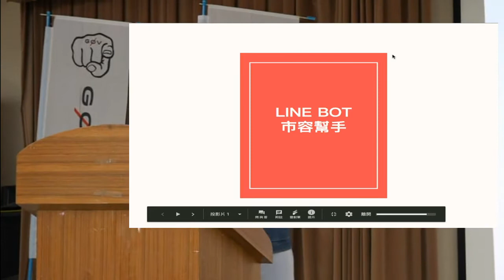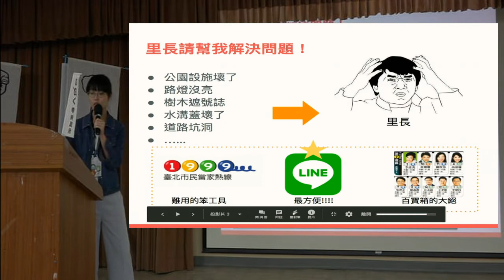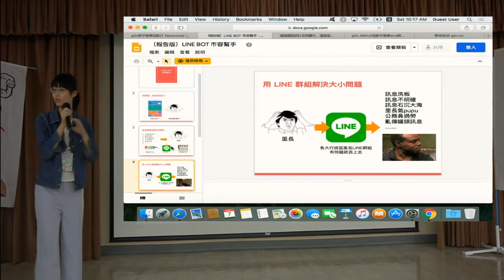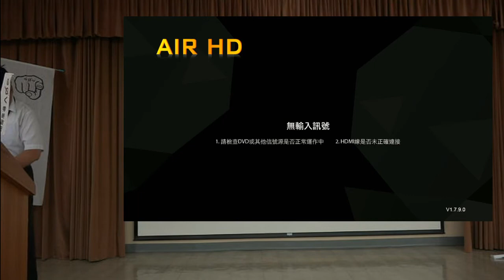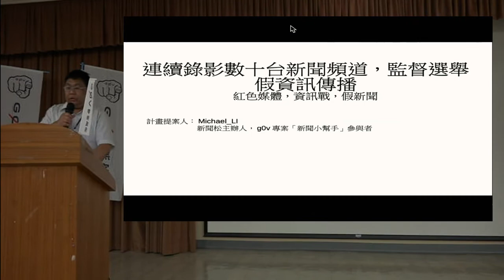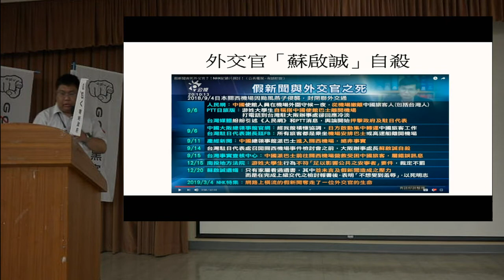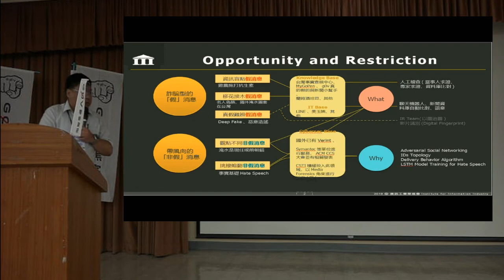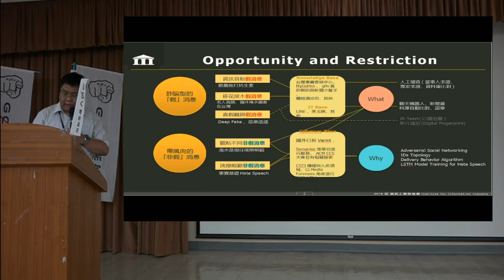g0v tw hackath36n — 提案 — LINE BOT 市容幫手 ／ Pamela／連續錄影數十台新聞頻道，監督選舉假資訊傳播 ／ Michael_LI — 開放台北市議會黑客松